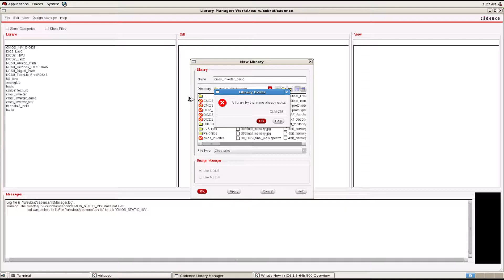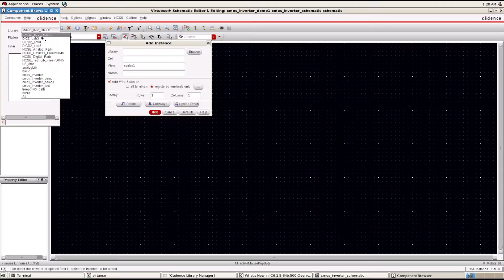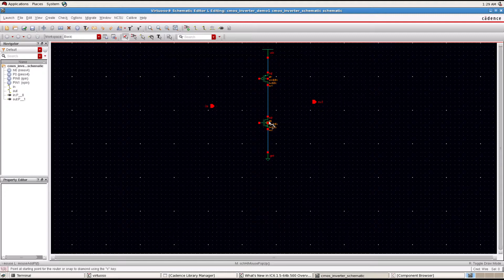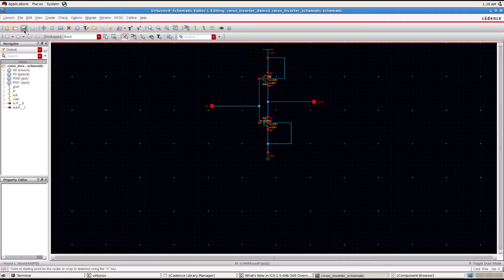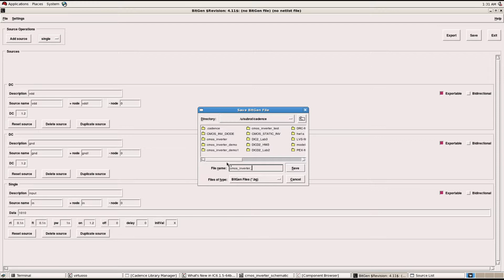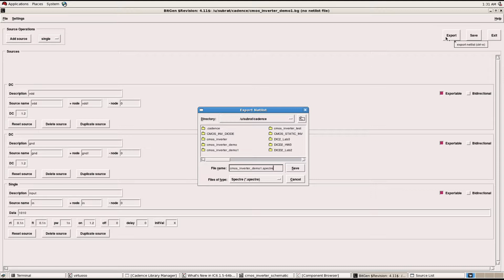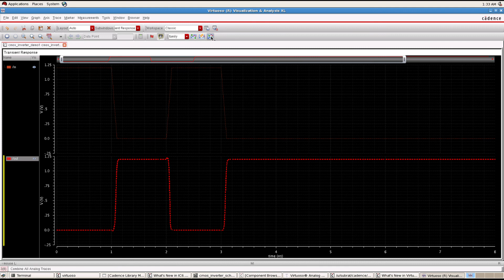Schematic and Simulation Tutorial using Cadence Virtuoso